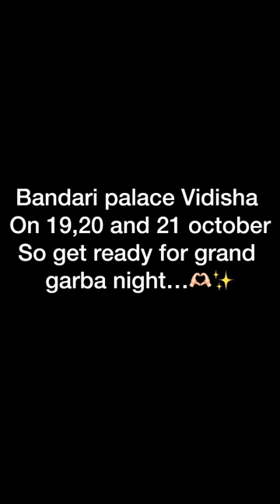Must visit bhandari palace Vidisha on 19, 20 and 21 october for grand garba night…❤️✨